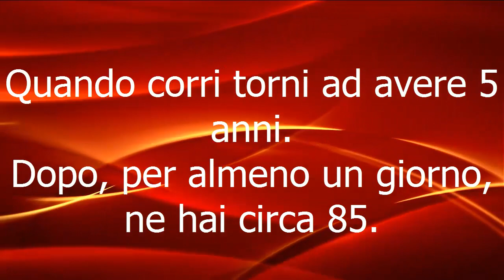Gli effetti della corsa sulla gente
In questo episodio Daniele cercherà di mettersi in forma con la corsa.
Gli effetti sul suo fisico saranno devastanti!